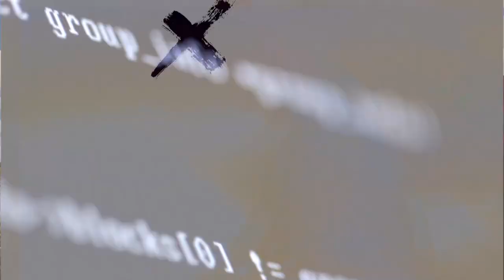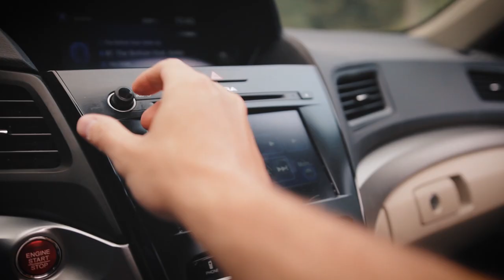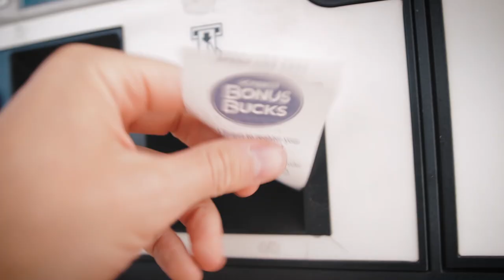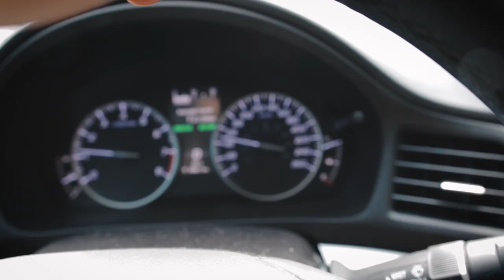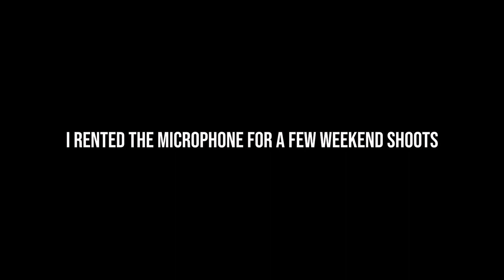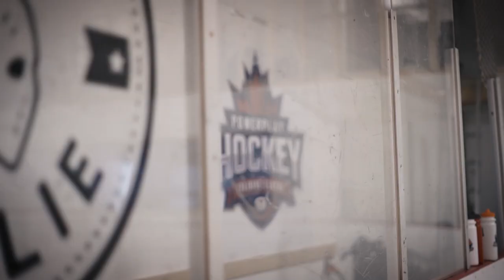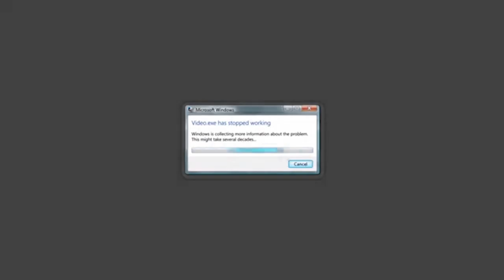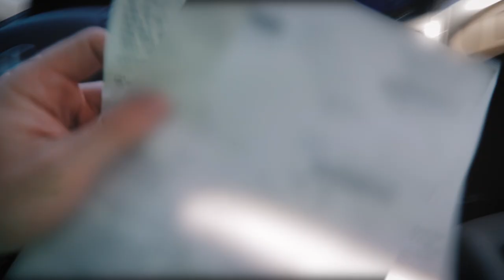11 Video Shoots IN 1 WEEK... (Canon SL2 Vlog)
Whatup! This video was my last week in Canada before heading off to Los Angeles for the last month. A bunch of last minute bookings had me filled right up with a jam packed week! Drop a comment if you watched the whole thing ✌🔥.

If you're new here, my name is Matt.. I'm a full-time creator.  Just a guy documenting his journey of building a successful creative business! Videography, photography, vlogs, tutorials, and tips along the way. Cheers mates.